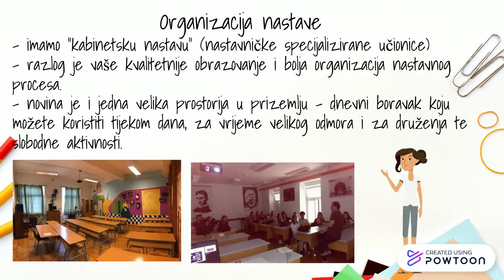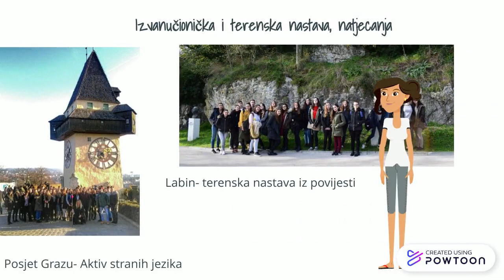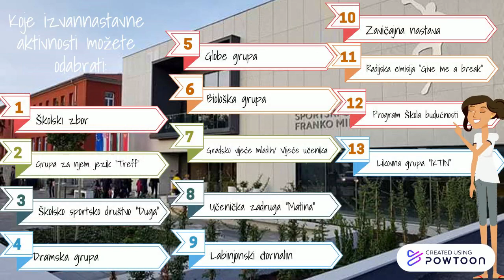Opća gimnazija, SŠ Mate Blažine Labin